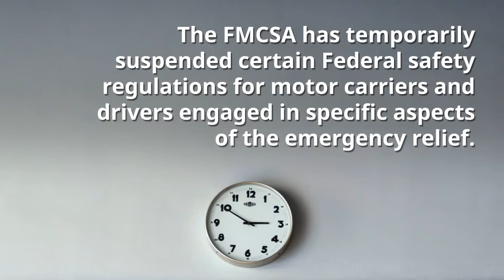Florida governor declares state of emergency ahead of Hurricane Irma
Authorities in Florida have issued a state of emergency in preparation for Hurricane Irma, which is expected to make landfall this upcoming weekend.

Hurricane Irma is expected to be an extremely dangerous category 5 hurricane.

The Washington Post reports, “The hurricane is just east of the Caribbean and moving towards the British and U.S. Virgin Islands, Puerto Rico, and potentially the Florida keys and other parts of Florida.”

Following Hurricane Harvey’s record-setting rain, the residents in the area of Hurricane Irma are preparing for the worst. It was suggested by Miami Dade County Mayor Carlos A. Gimenez that residents should have at least three days worth of food, water, and other basic supplies ready and accessible.

Florida officials have and continue to urge people to leave the areas that could be affected by the storm.

According to the National Hurricane Center, “This slow motion of the cyclone is expected to exacerbate the potential for catastrophic flooding from heavy rainfall at least through the middle of the next week.”

“If Irma does make landfall as a Category 4 storm or stronger so close after Harvey’s impact on the Gulf Coast, it will be the first time on record that two storms of that strength hit the United States during the same hurricane season.”

Hurricanes and Trucking

The FMCSA posted to their Facebook page the following announcement, “Emergency Declarations trigger the temporary suspension of certain Federal safety regulations for motor carriers and drivers engaged in specific aspects of the emergency relief, including direct assistance for the immediate restoration of essential services (such as electrical, sewer, water, and telecommunications) or essential supplies (such as food, water, medical supplies, and fuel).”

During Hurricane Harvey, hours of service (HOS) regulations were also suspended to provide direct help to Texas residents.

The suspended regulation applied to all states where drivers are driving through on their route to the emergency: essentially, whatever route the driver needed to take in order to get to affected areas of the hurricane they could take without HOS regulations.

A FMCSA Regional Emergency Declaration continues to exist for Hurricane Harvey.